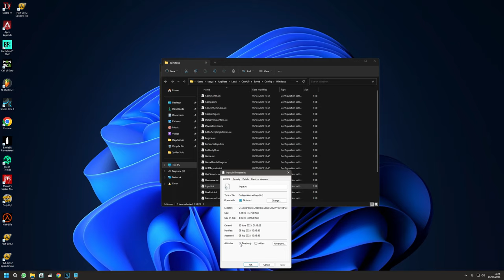Tutorial: Only Up! - Ragdoll Glitch With A Twist (Guaranteed To Reach The Top)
%LocalAppData%\OnlyUP\Saved\Config\Windows

[/Script/Engine.InputSettings]
ActionMappings=(ActionName="JumpAction",bShift=False,bCtrl=False,bAlt=False,bCmd=False,Key=SpaceBar)
ActionMappings=(ActionName="StanceAction",bShift=False,bCtrl=False,bAlt=False,bCmd=False,Key=LeftControl)
ActionMappings=(ActionName="SprintAction",bShift=False,bCtrl=False,bAlt=False,bCmd=False,Key=LeftShift)
ActionMappings=(ActionName="WalkAction",bShift=False,bCtrl=False,bAlt=False,bCmd=False,Key=LeftMouseButton)
ActionMappings=(ActionName="AimAction",bShift=False,bCtrl=False,bAlt=False,bCmd=False,Key=RightMouseButton)
ActionMappings=(ActionName="SelectRotationMode_1",bShift=False,bCtrl=False,bAlt=False,bCmd=False,Key=One)
ActionMappings=(ActionName="SelectRotationMode_2",bShift=False,bCtrl=False,bAlt=False,bCmd=False,Key=Two)
ActionMappings=(ActionName="CameraAction",bShift=False,bCtrl=False,bAlt=False,bCmd=False,Key=C)
AxisMappings=(AxisName="MoveForward/Backwards",Scale=1.000000,Key=W)
AxisMappings=(AxisName="MoveRight/Left",Scale=-1.000000,Key=A)
AxisMappings=(AxisName="MoveForward/Backwards",Scale=-1.000000,Key=S)
AxisMappings=(AxisName="MoveRight/Left",Scale=1.000000,Key=D)
AxisMappings=(AxisName="LookLeft/Right",Scale=1.000000,Key=MouseX)
AxisMappings=(AxisName="LookUp/Down",Scale=-1.000000,Key=MouseY)
ActionMappings=(ActionName="RagdollAction",bShift=False,bCtrl=False,bAlt=False,bCmd=False,Key=E)

This helps the channel massively, meaning I can bring you more videos like this in the future. Thanks!

I live stream over on Twitch regularly, if you want to come and hang out when I'm live please feel free!